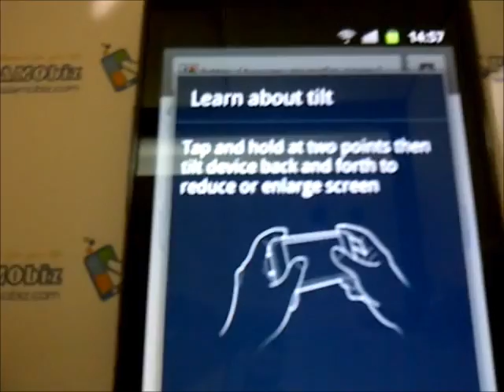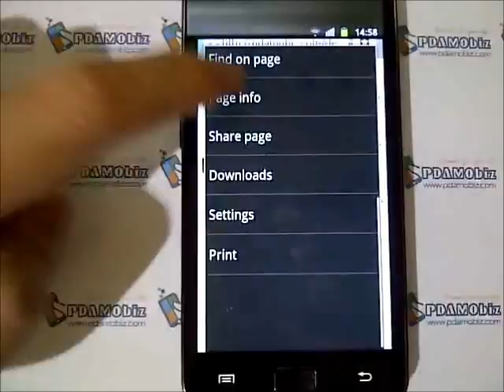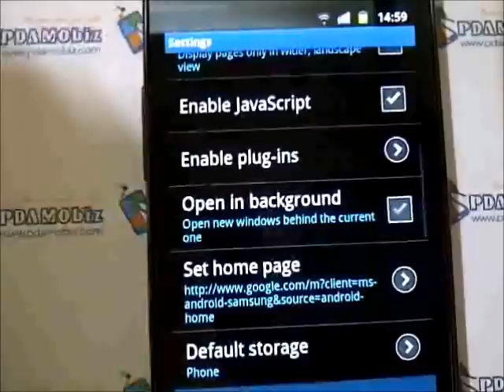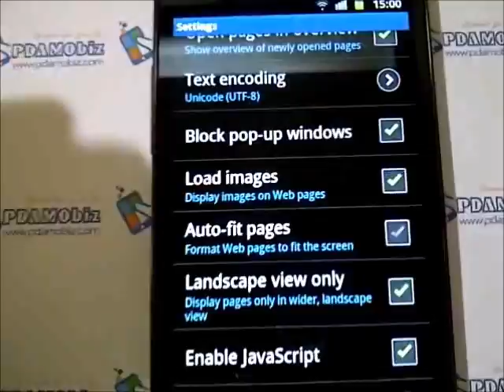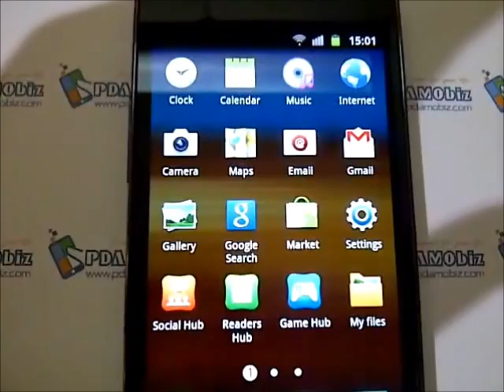Samsung Galaxy SII browser test by xenon_art.wmv